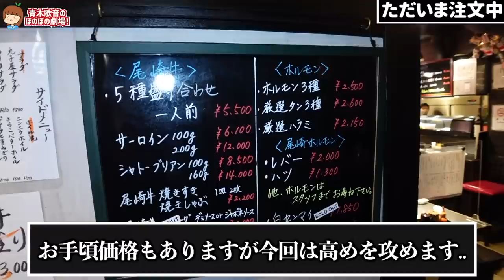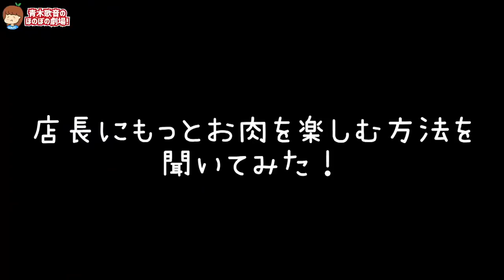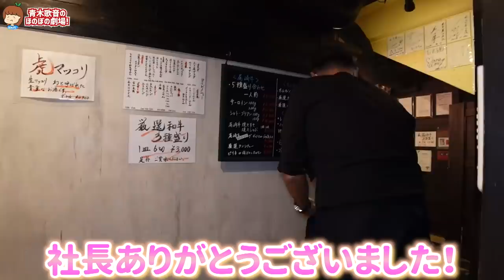【絶句】財布を奪われた結末がこちらです…涙【A5ランク尾崎牛を食べ放題】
▽テレビ出演
その他